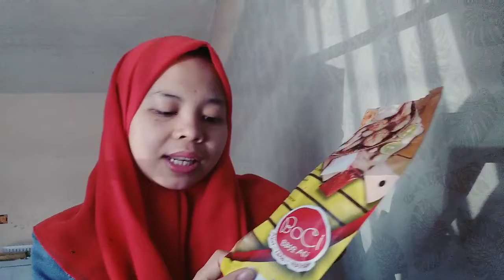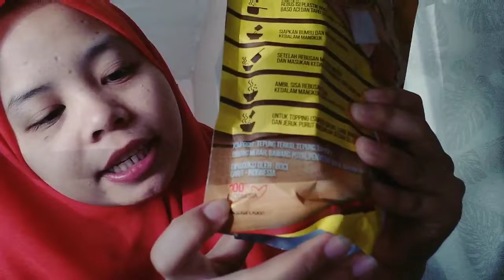[Review] JAUH-JAUH DATENGIN MAKANAN INI DARI GARUT,TERNYATA RASANYA BEGINI!!